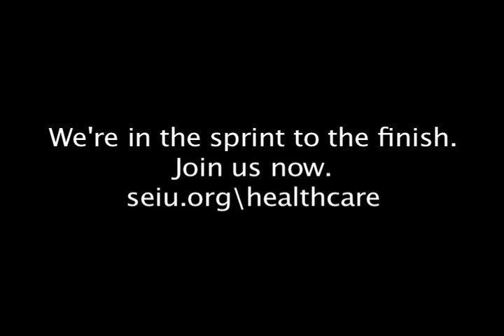Michelle Obama on Women and Health Care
First Lady Michelle Obama addresses the issue of insurance companies discriminating against women - including classifying domestic violence, pregnancy and c-sections as "pre-existing conditions."